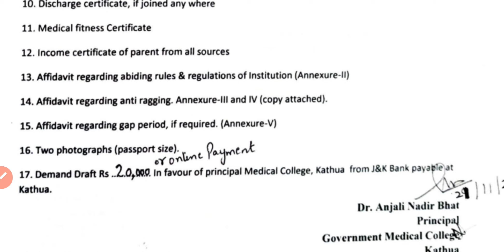jkbopee bsc paramedical Courses Fee Structure at GMC KATHUA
jkbopee bsc paramedical Courses at gmc Kathua .